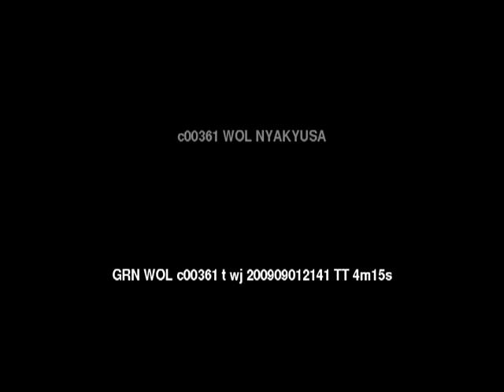Words of Life 2 NYAKYUSA People/Language Movie Trailer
This is: Words of Life NYAKYUSA People/Language Movie Trailer c00361 [c00361t]

Other names for this language are: Nyakusa-Ngonde, Nycacusa

This language is spoken in: Tanzania